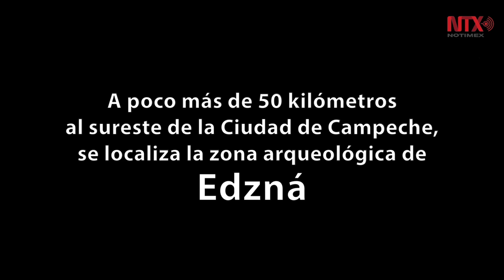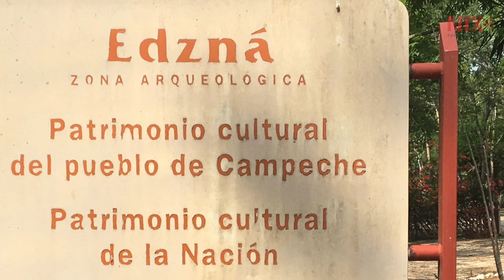Zona arqueológica de Edzná, de las más representativas e impactantes del mundo maya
Los edificios principales de Edzná coinciden en su estilo arquitectónico con algunos de la gran ciudad maya de Palenque, ubicada en el cercano estado de Chiapas , constituyendo ambas, parte de una de las grandes civilizaciones de la era prehispánica